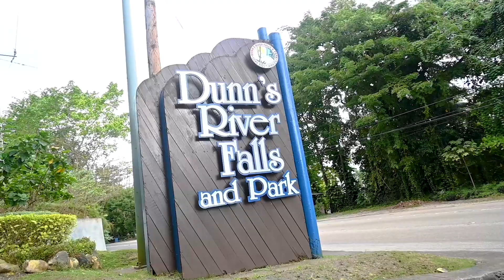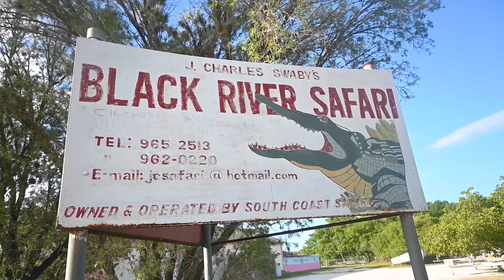Lash Larue Jamaica A Name Brand (Official Music Video)